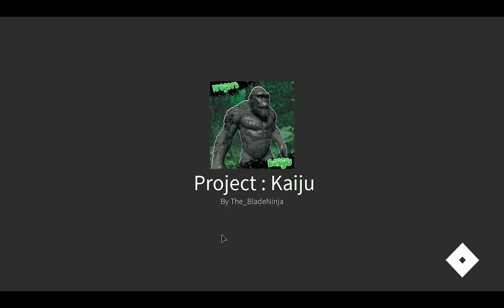Robot Combat Engaged!! :Roblox Gameplay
TIME. TO. DESTORY. ROBOT NOSIES!!!